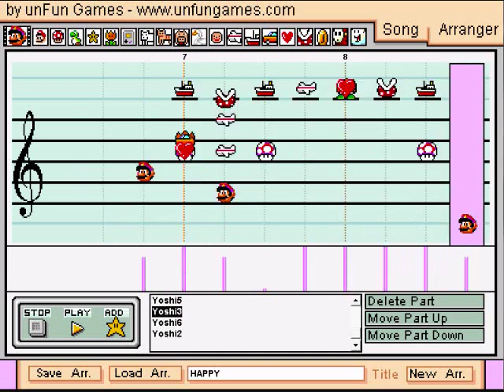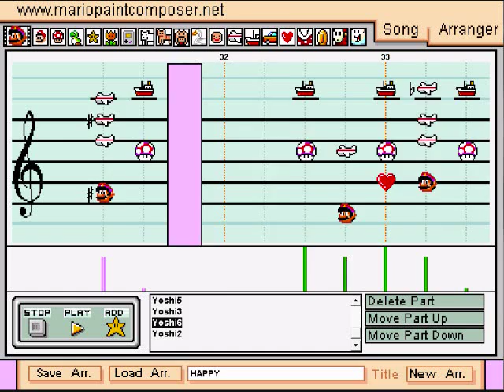Yoshi's Island - Athletic Theme - Mario Paint Composer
I made a new song!! HOLY CRAP

It's not perfect, but deal with it. It's something.